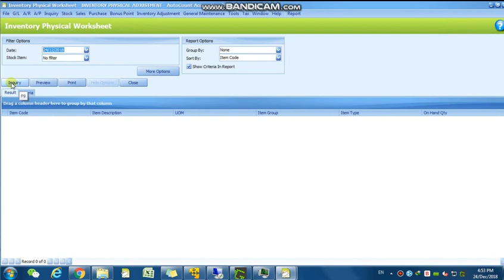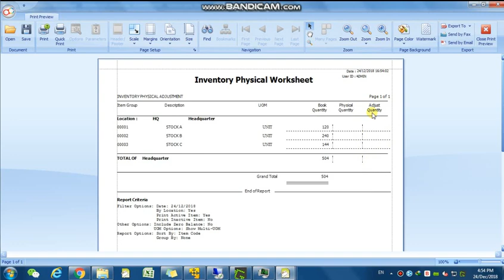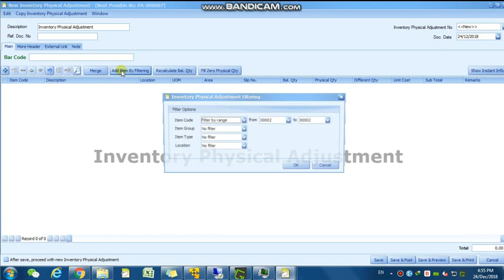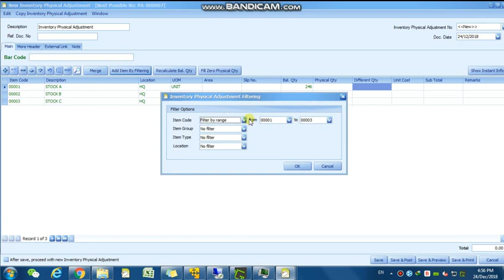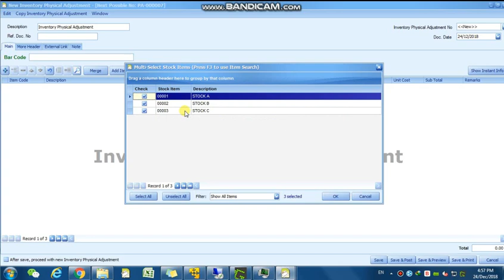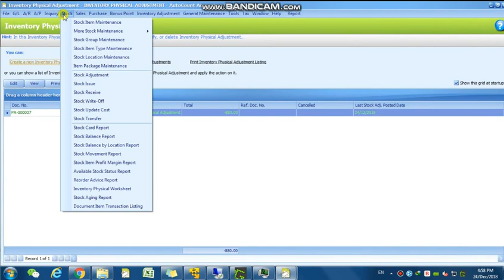Inventory Physical Adjustment Plugin